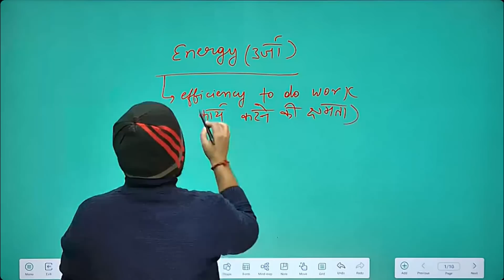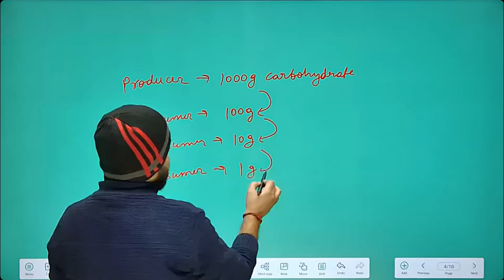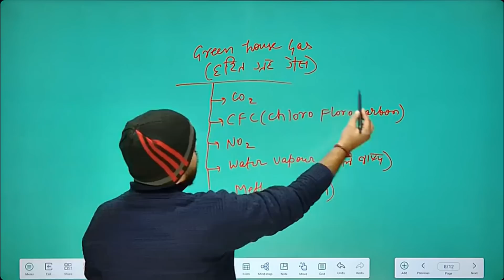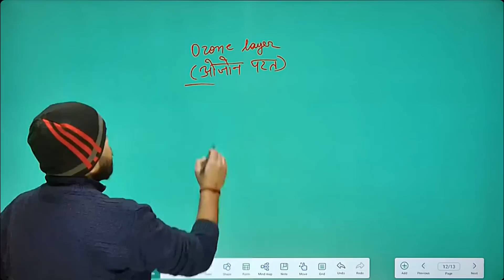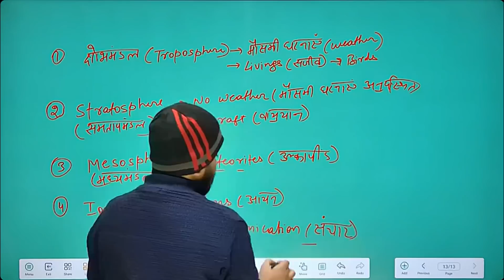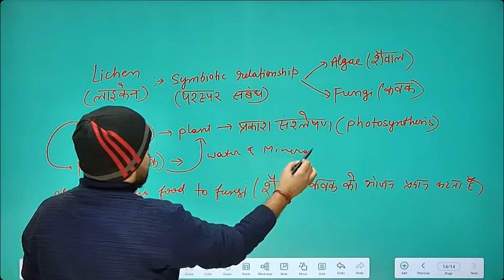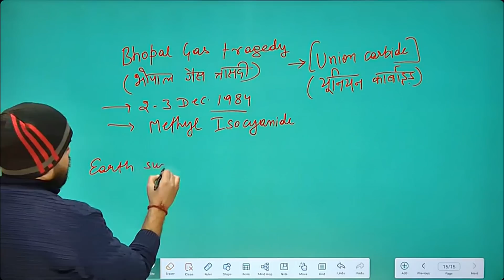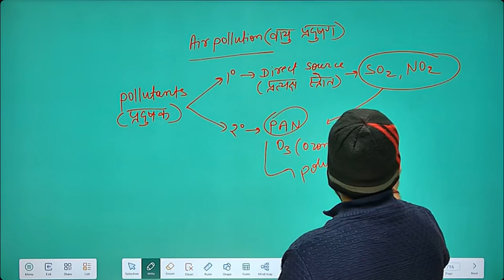KVS 2022-23 || EVS || ऊर्जा और वायु प्रदूषण || ENERGY AND AIR POLLUTION|| ANKIT SIR || NAJAFGARH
► ADDRESS :-  2nd ,3rd  Floor Near HP Petrol Pump , Main Thana Road , Najafgarh , Delhi - 43

► Offline Classes Available For SSC ( CGL / CHSL / MTS ), DSSSB ( PGT / TGT / PRT [ With all subjects] ), CTET ( Paper 1/2 ), HTET, CPO ( Pre/Mains), DELHI POLICE, RAILWAYS, NDA, CDS. BANKING , IBPS, DASS GRADE II / GRADE IV

NARRATION (Part -3)        : -     ttps://youtu.be/QQ67FqZJxaQ